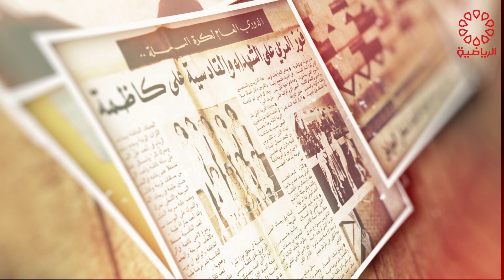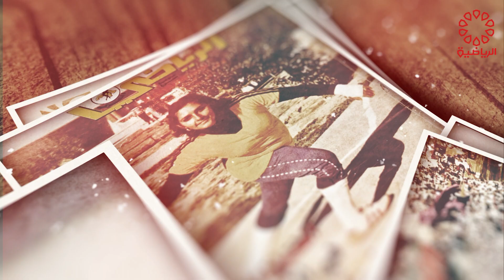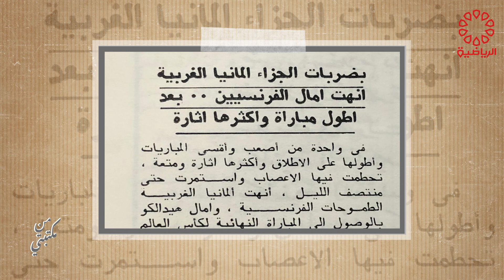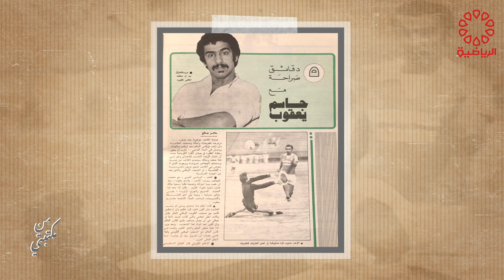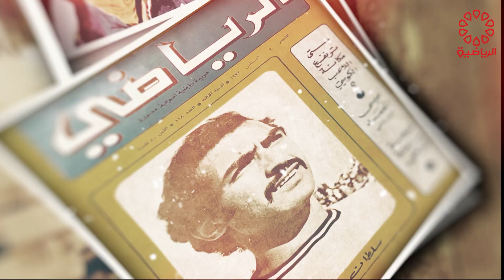برنامج من مكتبتي الجمعة 9/12/2022